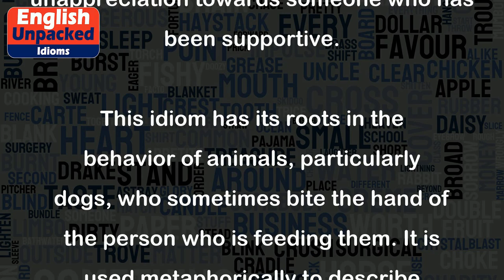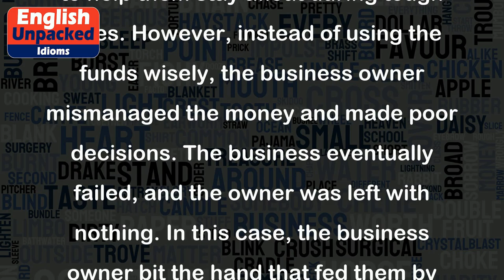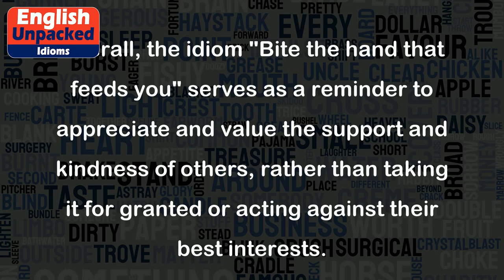Bite the hand that feed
The idiom "Bite the hand that feeds you" is a common English expression that means to harm or betray someone who has been kind or helpful to you. It implies an act of ingratitude or unappreciation towards someone who has been supportive.
This idiom has its roots in the behavior of animals, particularly dogs, who sometimes bite the hand of the person who is feeding them. It is used metaphorically to describe situations where someone acts against their own best interests by harming the person or entity that has been providing for them.
1. Example: Tim had always been supportive of his friend Jack, offering him advice and helping him in difficult times. However, when Tim faced a setback, Jack spread rumors about him to colleagues. In this situation, Jack bit the hand that fed him by betraying Tim's trust and harming their friendship.
2. Example: Sarah was hired by a prestigious company and was given several opportunities to grow her career. However, she started to slack off, missed deadlines, and showed a lack of commitment. Eventually, her employer had to let her go. Sarah bit the hand that fed her by not appreciating the opportunities given to her and not putting in the required effort.
3. Example: The government provided financial aid to a struggling business to help them stay afloat during tough times. However, instead of using the funds wisely, the business owner mismanaged the money and made poor decisions. The business eventually failed, and the owner was left with nothing. In this case, the business owner bit the hand that fed them by wasting the aid and not utilizing it effectively.
Overall, the idiom "Bite the hand that feeds you" serves as a reminder to appreciate and value the support and kindness of others, rather than taking it for granted or acting against their best interests.